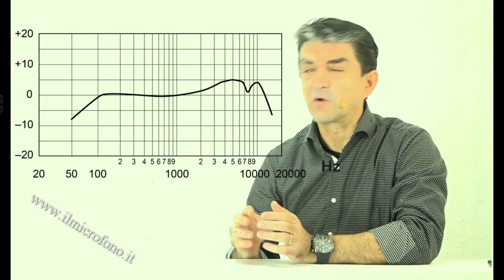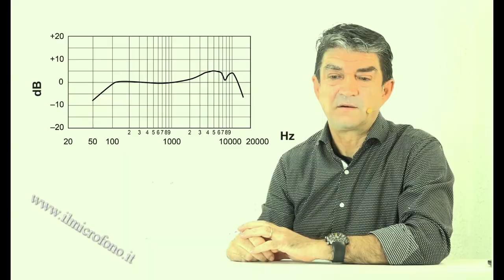HiFi e professionale: Come scegliere un Impianto Audio: l'ABC della risposta in frequenza.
La nozione di risposta in frequenza per chi vede grafici e diciture ma non è sicuro di comprenderne il significato.
La risposta in frequenza raccontata non in maniera scolastica.